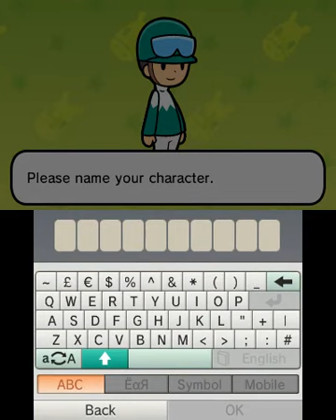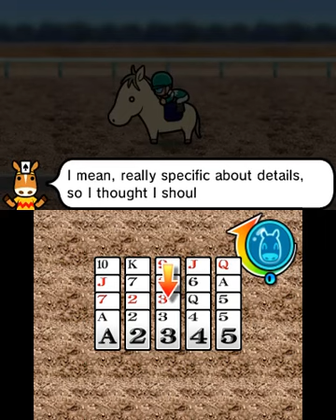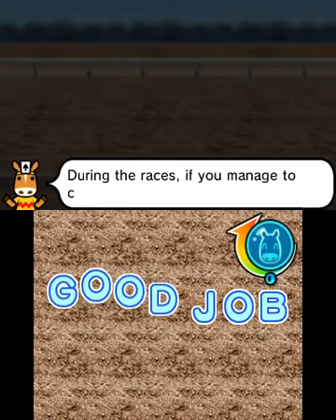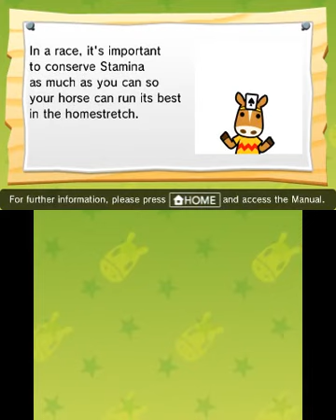[eShop EU] Pocket Card Jockey Demo - First Look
Solitaire and horse racing meet in this Nintendo 3DS eShop title! Enjoy a first look at the Pocket Card Jockey demo.